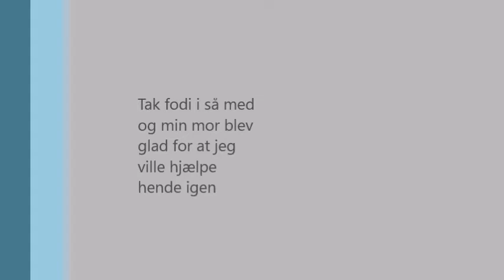Rengøring hos mor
jeg gør rent hjemme hos min mor en gang imellem hun er 85 år og har haft mange problemer med sine knæ og har for Ca. to måneder siden fået lavet en knæ operation, så den tid jeg har går med at jeg hjælper hende med det mest nødvendige.